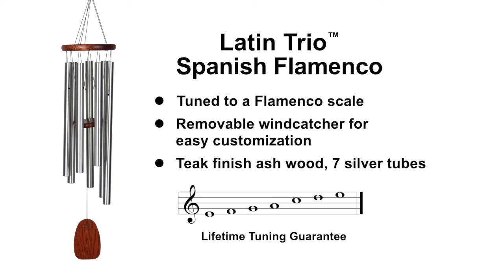Latin Trio - Spanish Flamenco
This chime features a flamenco tuning, with cheerful tones that echo the music found in Spanish cafes and dance halls.

This product carries a lifetime tuning guarantee and is designed with a removable windcatcher that can be taken to a trophy shop, printer or jeweler to be engraved or silk-screened.